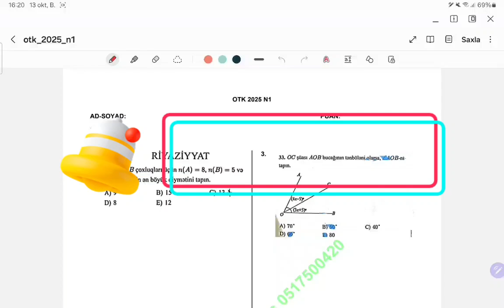9-CU SİNİF BURAXILIŞ SINAQ N1 2025 #2024